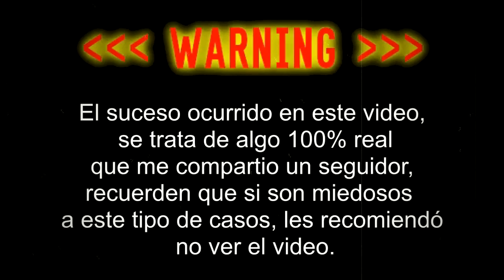NUNCA HAGAS 666 KILLS EN ENTRENAMIENTO (HISTORIA DE TERROR) FREE FIRE MISTERIOS – Josa Tivi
En esta ocasión les traigo un nuevo video sobre el perturbador caso de un seguidor que logro hacer 666 kills en entrenamiento, y a partir de ahí cosas extrañas le sucedieron...

● Mi Clan
Nombre: LosWinisYT
ID: Esta en el canal de Youtube

✓Conocer gente

(づ ￣ ³￣)づ